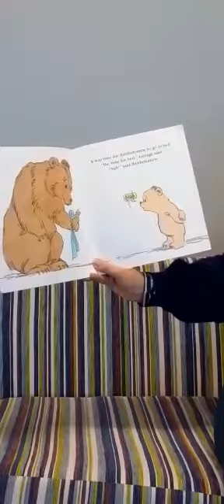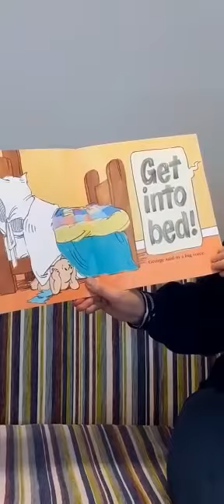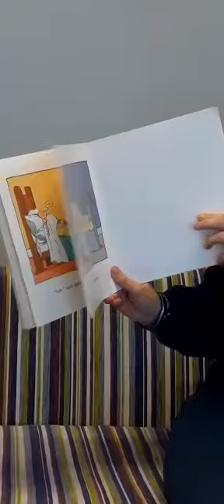Get Into Bed - Cherish SureStart